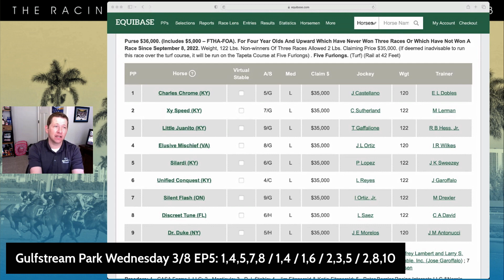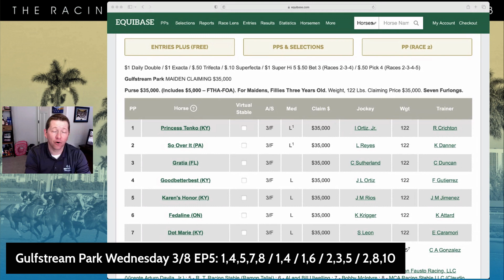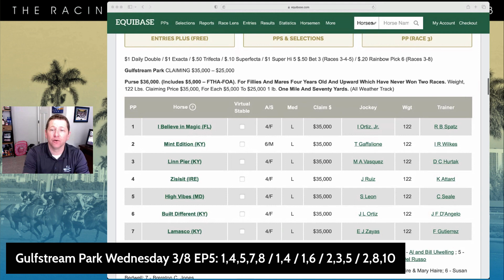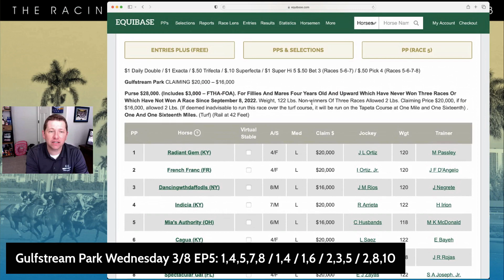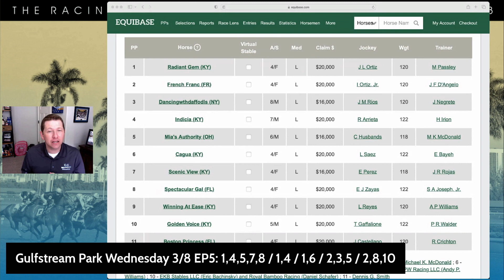Gulfstream Wednesday Early Pick 5 Preview & FREE Picks | Full Rockets Ticket Inside!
Aaron previews Wednesday's Early Pick 5 from Gulfstream Park, then gives his FREE ticket from the Racing Dudes Rocket Picks!